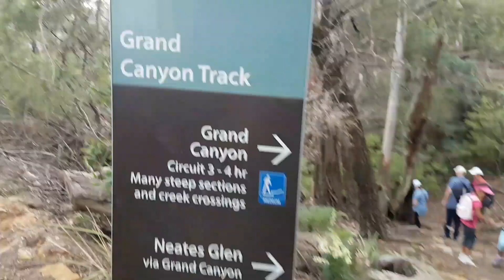Vol. 8: Grand Canyon Track, NSW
13.01.19: This is simply the most beautiful and gorgeous hike I have ever did with the taekwondo family. Waterfalls, lush rainforest and sandstone overhangs. It's like you step into heaven. There are a lot of steps and very steep sections. The forest is well shaded and some steps could be slippery (of course I slipped), but nothing new. So go from Evan's car park and descend the steps to the valley floor. You'll then walk reasonably flat terrain for quite some distance before zigzagging your way back up. A rewarding hike for nature lovers :)

Until next adventure,

x Ria, and the Hiking Family

Distance: 6.3km loop.
Grade: 3 - many steep sections and creek crossings

Video Editing: VideoShow App